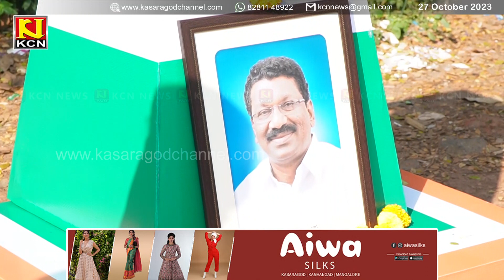സതീശന്‍ പാച്ചേനിയുടെ ഒന്നാം ചരമവാര്‍ഷിക ദിനം ആചരിച്ചു.